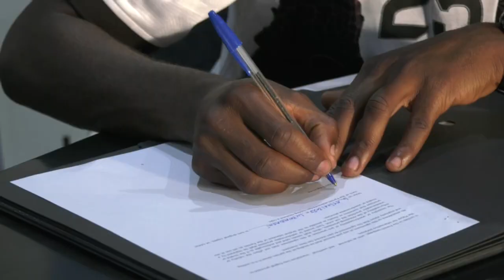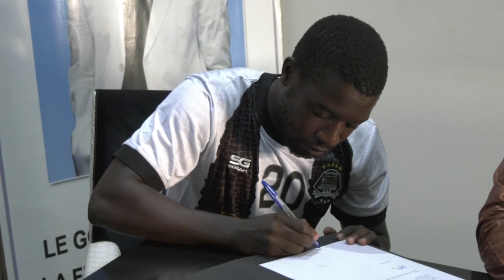14.01.2023::MERCATO TP MAZEMBE::NGONGA ET CHIMWEMWE S'ENGAGENT POUR DEUX SAISONS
14 janvier 2023
Stade TP Mazembe
Tout Puissant Mazembe
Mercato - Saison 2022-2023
Deux saisons (Jusqu'au 30 juin 2024) plus une année en option
- Alex NGONGA, avant-centre zambien
Nkana (2011), Nchanga Rangers, CF Mounama (Gabon), Power Dynamos et Nkana (2021)
- Gilroy CHIMWEMWE TAKUDZWA, latéral droit zimbabwéen
Harare City (2014), BuildCon (2020), Nkana (2021)